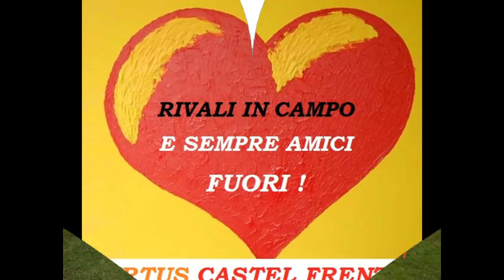VIRTUS CASTEL FRENTANO 2^ Categoria